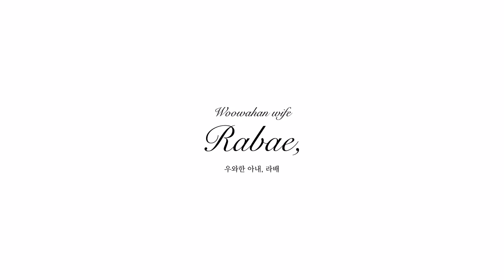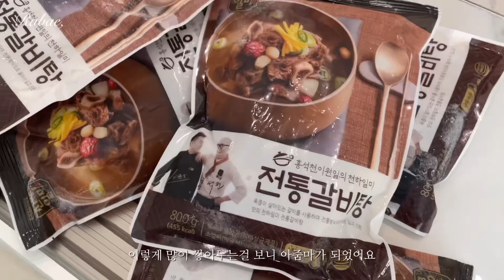ENG | 숙취로 힘든 남편 살리는 9첩 해장밥상 | 브런치, 쫄면, 겨울침구교체, 부산여행